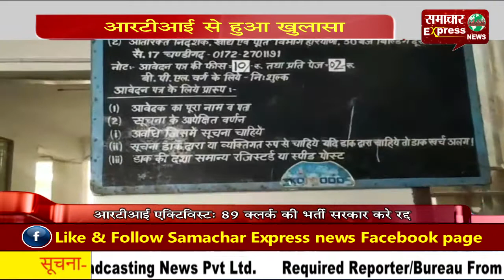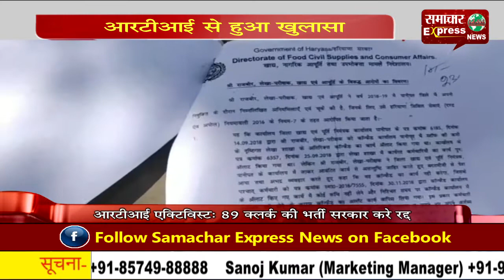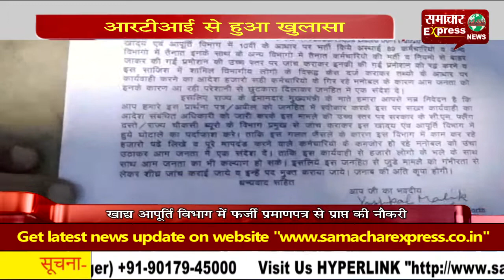आरटीआई से हुआ खुलासा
सरकारी नौकरियों में फर्जीवाड़े के किस्से अक्सर सामने आते हैं। न्यायालय के आदेश पर कार्यवाही भी होती है लेकिन उसके बावजूद भी सरकारी नौकरियों में फर्जीवाड़ा रुकने का नाम नहीं लेता। ताजा मामला पानीपत के खाद्य एवं आपूर्ति विभाग से जुड़ा हुआ है, जिसमें आरटीआई एक्टिविस्ट ने जिला मुख्यालय में लेखा विभाग में दसवीं के फर्जी प्रमाण पत्र के आधार पर नौकरी पाने वाले शख्स का नाम उजागर किया है लेकिन विभाग के अधिकारी इस पर लीपापोती कर जवाब दे रहे हैं।